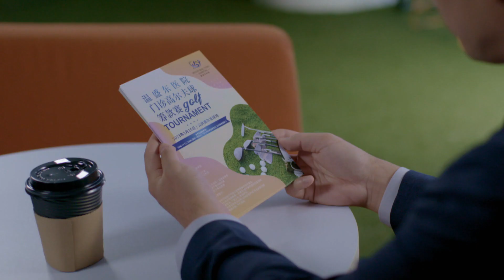Healing Heroes 医生不是神 EP110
Haonan is in charge of organizing a charity golf tournament for outpatient clinics, but without connections, he faces much challenges. Kah Choi recommends Mr. Cai, but he was not keen. He asks Jiachang to donate too, and Jiachang sneers at Haonan to make it difficult for him. Kah Choi privately hints to Haonan to adapt to the circumstances, hinting that he will give the outpatient clinic up. 浩南负责为门诊筹办高尔夫球慈善赛，因没有人脉，出师不利。佳才帮他引荐蔡总，后者表现敷衍。甲昌刚好在场，蔡总起哄让甲昌也捐款赞助。甲昌对浩南冷嘲热讽，浩南难堪。佳才私下劝浩南要识时务，并暗示他放弃门诊……。